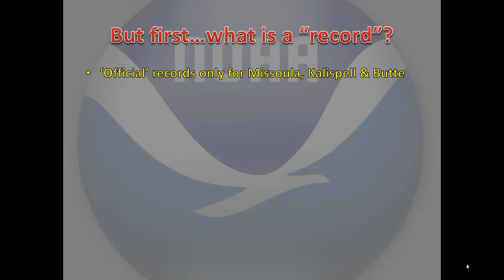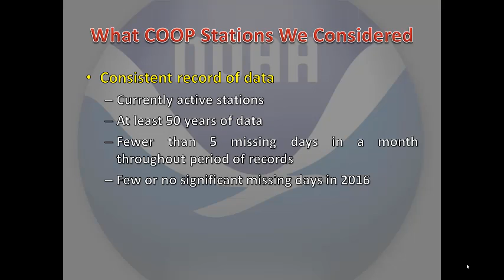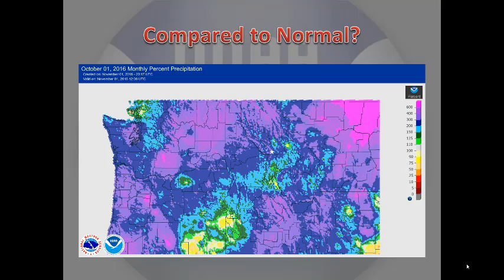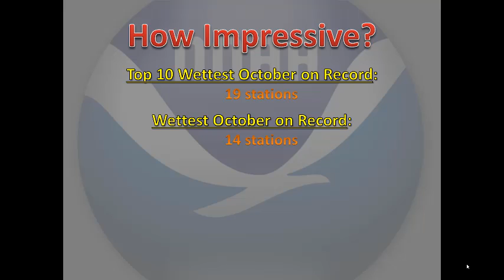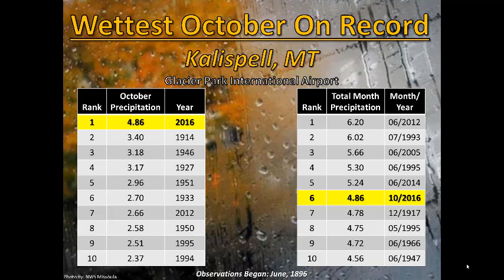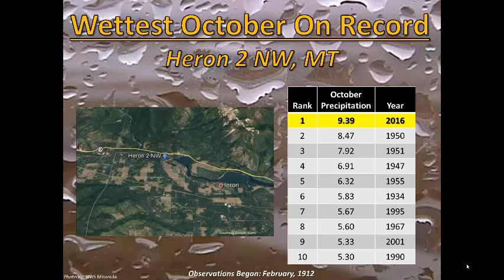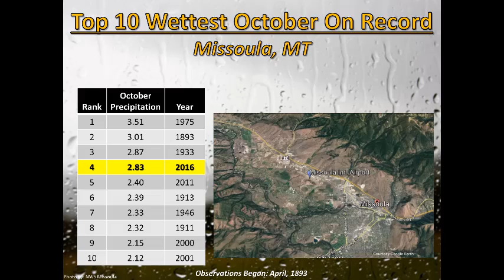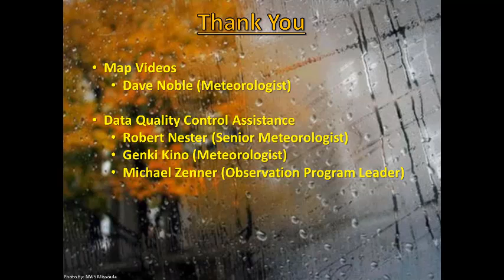Record Breaking October Precipitation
October 2016 will go down as one of the wettest on record for many stations and for other, their wettest of any month throughout their period of record. This video shares how much rain fell, where and some factors we think played into making it such an impressive month for moisture.